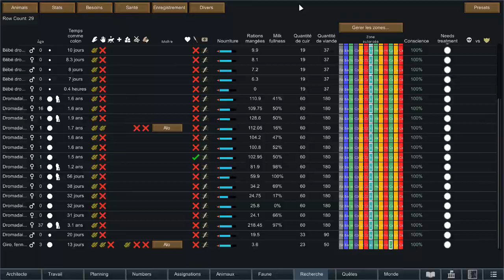Rimworld Royalty FR désert extrême #81 Ouverture ruine antique